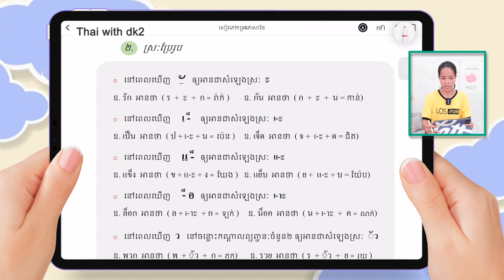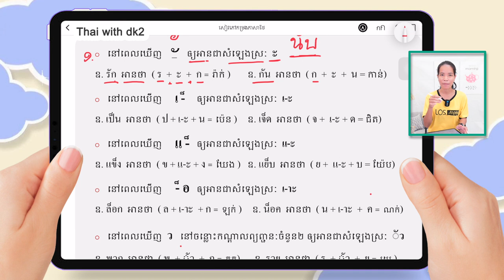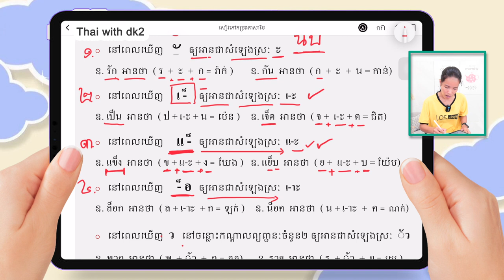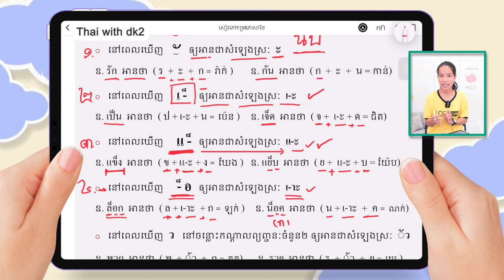រៀនភាសាថៃ | EP.6 វិធីអានស្រៈប្រែរូប | Learn Thai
រៀនភាសាថៃ | វិធីអានស្រៈប្រែរូប
រៀនភាសាថៃឥតគិតថ្លៃជាមួយឆាណែល Thai with dk2 រៀនបែបងាយៗ ឆាប់ចាំ ឆាប់ចេះប្រើការបាន។
_ ទំនាក់ទំនងជាវសៀវភៅកម្រងភាសាថៃ តាមរយៈលេខទូរស័ព្ទ 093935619 ឬឆាតមក Telegram 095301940 ។